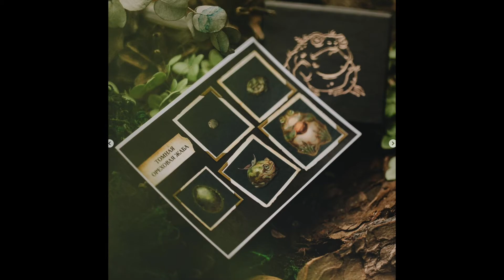New Makeup Releases #1 | An Accidental Anti-Haul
Hi all!
Here is my first attempt at the New Makeup Releases video started by Samantha March with some inspiration from Theresa is Dead.

Products Mentioned:

Natasha Denona Baby Glam and Mini Metropolis

Tower 28 Holiday 2021 Glosses

(also at Ulta)

Jouer Best of Nudes

Morphe 35x Big Pimpin palette

Patrick Ta Holiday 2021 Blush palette

Fenty Beauty The Resting Peach Face set

One Size Beauty Holiday 2021

Makeup By Mario Ultra Suede Sculpting Lip Pencil

Colourpop Charmed I'm Sure collection

Rare Beauty Discovery Eyeshadow Palette

Huda Beauty The Rose Quartz Collection

FTC
This video is not sponsored and all opinions are my own. All products are purchased by me unless otherwise stated.
Products received in PR with be noted with a double asterisk (**).

Makeup Details
Brows: Haus Labs The Edge Eyebrow Pencil in Soft Brown, Nyx Brow Glue

Eyes: Sigil Inspired The Call of Mist palette
Eye Primer: Urban Decay
Mascara: Urban Decay Perversion
Eyeliner: Haus labs liquid liner .

Primer: Urban Decay All Nighter Glow
Foundation: Fenty Ease Drops in Shade 11 + Auric Glow Lust in Pyrite
Concealer: Kosas Revealer Concealer in shade 6.0
Powder: Kosas Cloud Set in Comfy
Bronzer: Lethal Cosmetics Tectonic
Blush & Highligher: Pat McGrath Amber Allure
Setting Spray: Urban Decay Glow All Nighter

Lips: Haus Labs Attitude gloss